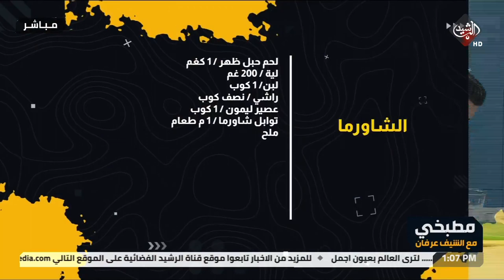مطبخي مع الشيف عرفان "برياني مع دجاج مقلي"